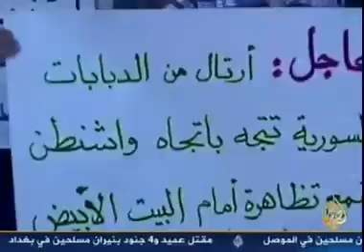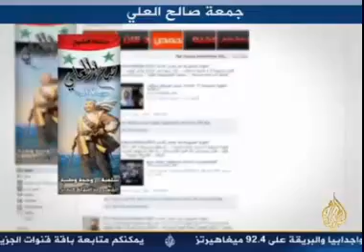الجزيرة: التظاهرات اصبحت يومية في سوريا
الجزيرة التظاهرات اصبحت يومية في سوريا وتحضيرات لجمعة صالح العلي - نشرة الاخبار ليوم الاربعاء 15 حزيران يونيو 2011